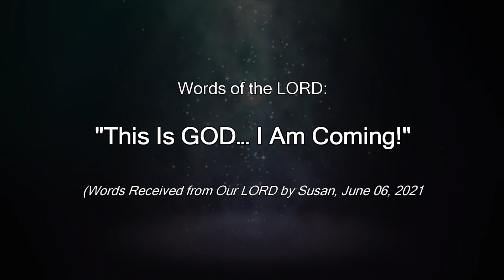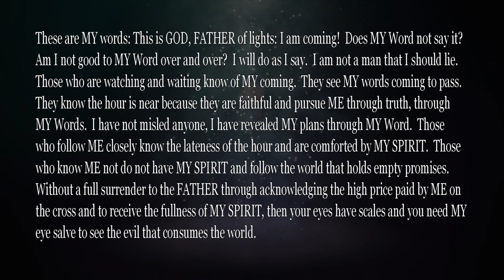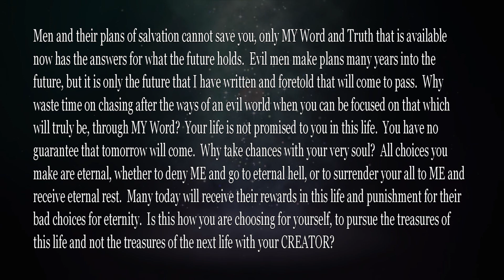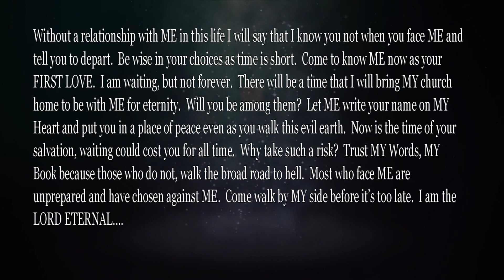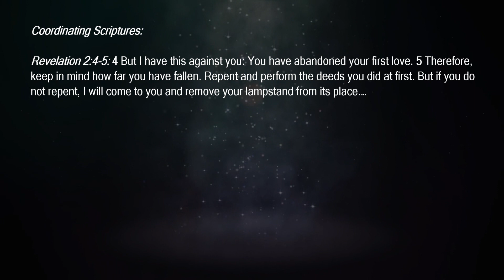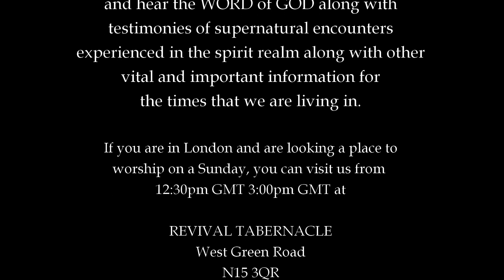A Letter From God (This Is GOD… I Am Coming) - 08.12.21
"This is GOD, FATHER of lights: I am coming!  Does MY Word not say it?
Am I not good to MY Word over and over?  I will do as I say."
-JC-